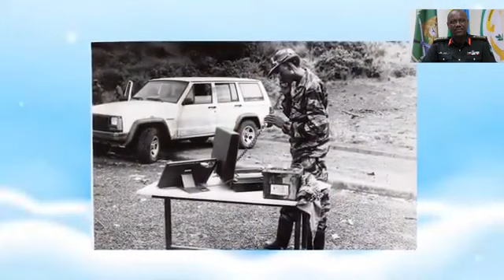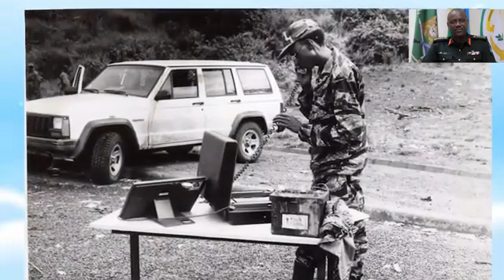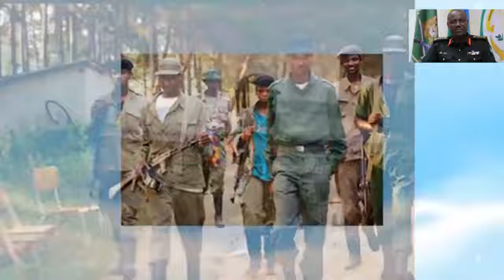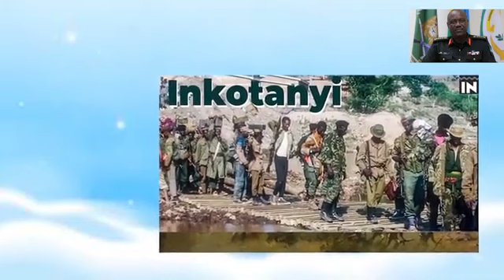GEN FRED IBINGIRA: ABAGANDE BARAMUTINYA CYANE/YAHAHAMUYE INGABO ZA HABYARIMANA/NTAJYA ATSINDWA NAR..